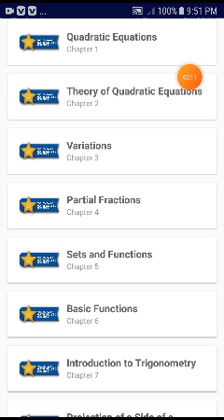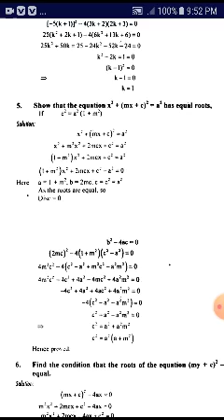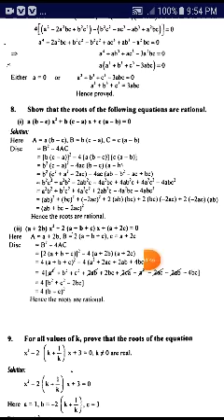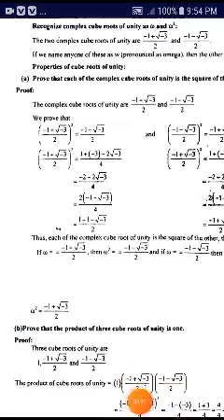The notes of10th class in English medium arevery important notes for every studentclsss10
Pleasesubscribe of my YouTube channel andlike my videos and click tothe button on the chick andbalanced thank you so very much